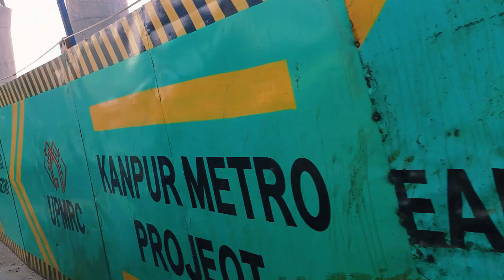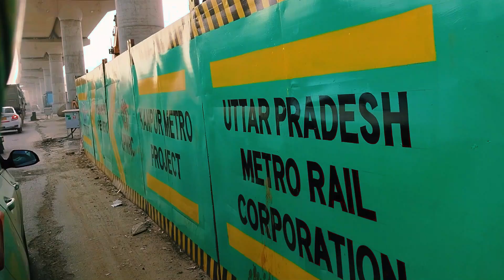Kanpur Metro Project Work Update | Naubasta to Galla Mandi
Kanpur metro
kanpur metro new update
tunnel boring machine
tbm
Uttar pradesh metro project
Gorakhpur metro project
Kanpur metro vlog
kanpur metro station
kanpur metro trial run
Kanpur metro underground update
Kanpur metro underground work
Kanpur metro underground station
Kanpur metro under construction
job vacancy 2023
indore metro project
kanpur
kanpur airport new terminal update
kanpur central redevelopment
kanpur metro construction
kanpur metro underground
kanpur central redevelopment
kanpur metro construction
kanpur metro underground
indore metro
lucknow kanpur expressway
kanpur airport new terminal
gorakhpur metro
kanpur
kanpur airport
kanpur central redevelopment
kanpur lucknow expressway
lucknow metro station
turbo movements